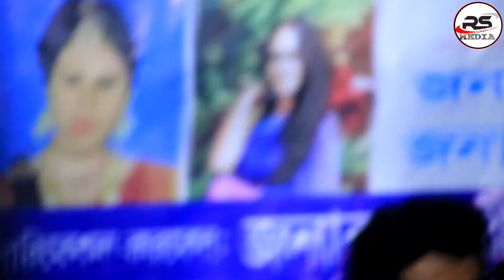ভাব আছে যার গায়।আজিজ দেওয়ানের ভাবে সব হিজড়া পাগল।rs media